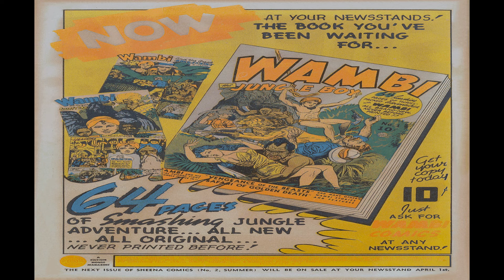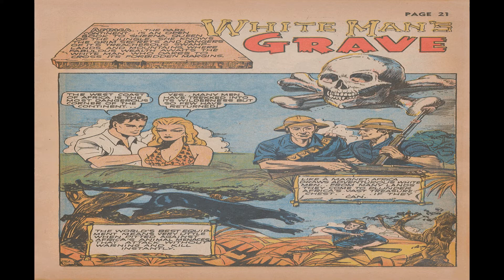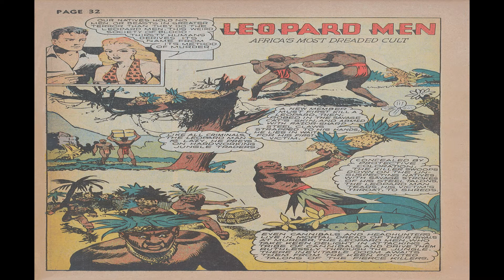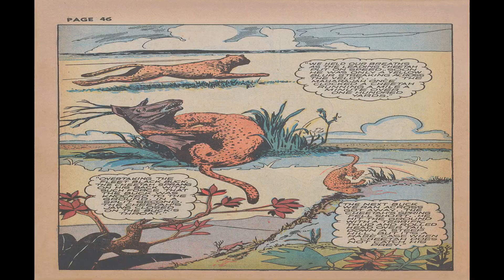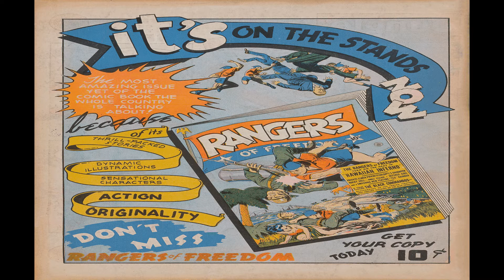Sheena Queen of the Jungle No 1R Comix Book Movie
Title | Sheena Queen of the Jungle No 1R | Publisher:  Fiction House | Date: Spring 1942 | Lang: English

Comic Contents:
Featuring Sheena
Credits Pencils: Dan Zolnerowich | Inks: Dan Zolnerowich

Comic Story Blood Hunger (12 pages)
Featuring Sheena
Credits Pencils: Robert Webb | Inks: Robert Webb
Characters: Irene Du Foure (Villain; Intro); Chief Lobu (Villain; Intro); Wongus (Native Tribe?; Villain; Intro); Gaston Malais (Villain; Intro; Death)

Comic Story Vengeance of the Talu Chief (8 pages)
Featuring Sheena
Characters: Chief Anu (Villain; Intro; Death); Dhoma (Intro)

Comic Story White Man's Grave (2 pages)

Comic Story The Forbidden Diamond Mine (9 pages)
Featuring Sheena
Characters: Omongu (Villain; Intro); Dracket (Villain; Intro); Radchek (Villain; Intro; Death)

Comic Story Leopard Men (1 page)

Comic Story Slaves For the Sultan (12 pages)
Featuring Sheena
Credits Pencils: and Inks: Robert Webb
Characters: Bayley (Villain; Intro); three slavers (Villain; Intro); a Sultan (Villain; Intro)

Comic Story The Cheetah (2 pages)

Comic Story The Pygmies and the Pasha (11 pages)
Featuring Sheena
Characters: Pasha Ahmud (Villain; Intro)

Comic Story Jungle Justice (1 page)

Comic Story Voodoo-Trap of the Snake Goddess (8 pages)
Featuring Sheena
Characters: Lai (Villain; Intro; Death); witch doctor (Villain; Intro)

  Select YouTube
  Search gharold

Sheena Queen of the Jungle No 1R Comix Book Movie is presented in full screen, 1920 X 1080 HD (1080P) quality video, without music, narration, sound, animation, pans or zooms, enabling every comix panel, of the story, to be read and enjoyed, on or off-line, at any time, and in any place you can access it.

Sheena Queen of the Jungle No 1R Comix Book Movie is part of the golden age comixs' Jungle; Adventure; Superhero genre. The Golden Age refers to the first cycle of superhero comixs which existed between 1938 and 1950. This was the period in which the concept of the superhero was born.